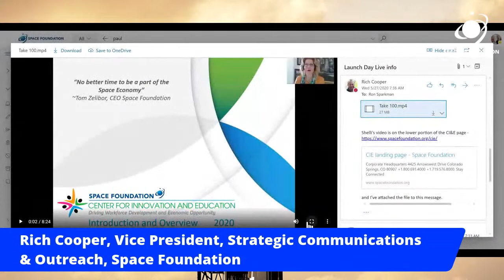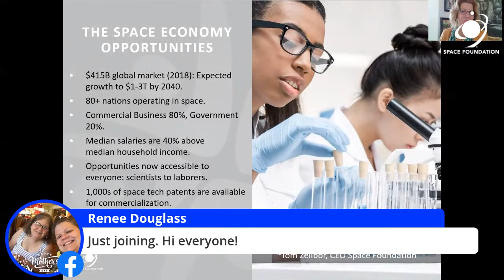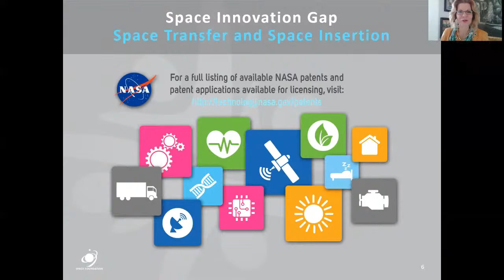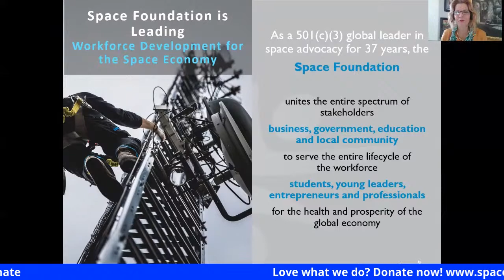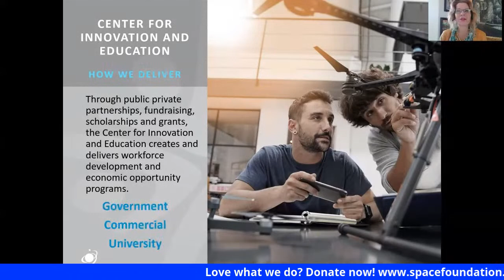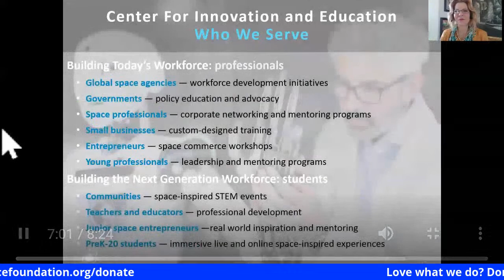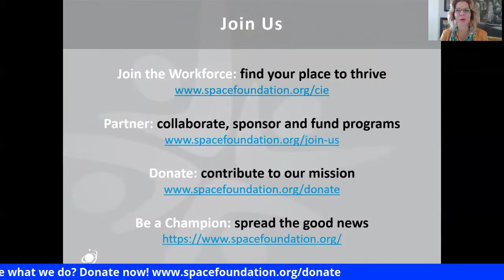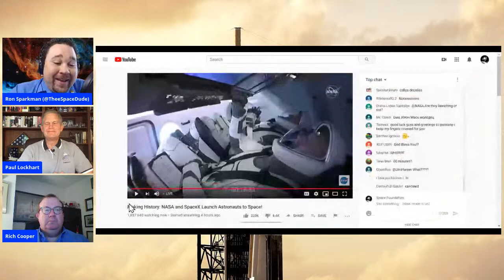Launch Day Live: LaunchAmerica!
Join us as we discuss the historic launch of American astronauts from American soil on American technology for the first time since 2011!

We'll livestream the launch as well as feature key team members from the Space Foundation as well as special guests Lt. Gov Dianne Primavera, Emily Calandrelli, Dr. Tanya Harrison, Tim Gagnon,  Ana Cristina Olvera, Kevin J Debruin, and the Cosmic Perspective team!